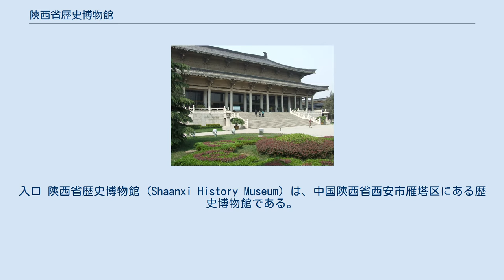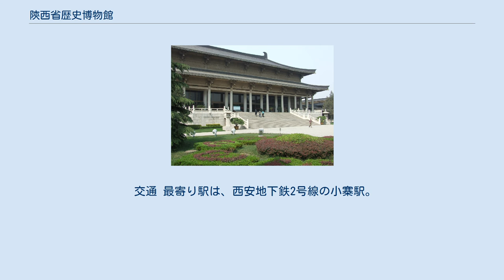陝西省歴史博物館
入口 陝西省歴史博物館 (Shaanxi History Museum) は、中国陝西省西安市雁塔区にある歴史博物館である。
 開館 1983年より建設が始まり、1991年6月20日に開館した。
 歴史 （殷周の）上代より京兆とされた咸陽郡および長安城はこんにち陝西省の関中地区にあたる。
渭水のほとりは春秋のむかしから詩情ゆたかな送別のうたに詠まれ、（300年近い統治をそれぞれ保った秦漢・隋唐を含めて）13もの古代王朝の都城が存在した。
後世「西安」改名を余儀なくされながらも明の時代に秦王府と城壁が整備され、清の末期には皇室の（戦乱をよける）行在所に用いられるなど、戦略的な地位はかろうじて保っている。
 館蔵 秦始皇帝陵・唐代の帝王陵にまつわるお墓からの出土品や、前漢に始まる本格的な生活品の陶器など（唐三彩は一応は東都洛陽産）、展示品の質・量ともに中国国内有数の所蔵を誇る。
唐代伝来の壁画の人物像・楽器・瑠璃・ガラス製品などの宮廷用品にシルクロードの終点を見ることもできよう。
大雁塔・小雁塔・碑林とならぶ西安市内観光のトップスポットといってよく、地方の博物館からの拝借リクエストも多岐にわたる。
城外の半坡博物館とともに、開館した当初は雰囲気も久遠の昔に浸るのに最適であった。
ちなみに省レベルの歴史民俗博物館で匹敵する外見のユニークさを持つといえるのは、スケールがはるかに小さい上海博物館（青銅器と江南文人の書画でほかの追随を許さない）。
 交通 最寄り駅は、西安地下鉄2号線の小寨駅。